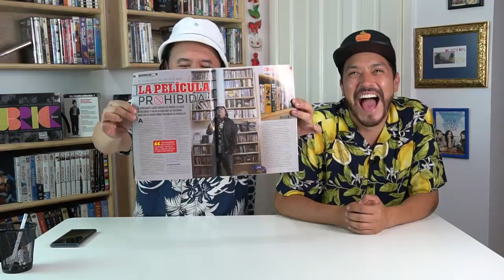No mam*s que no la has visto! 12, LOS CRONOCRÍMENES, (España, 2007) Ft. Lalo Villar Parte 2/2